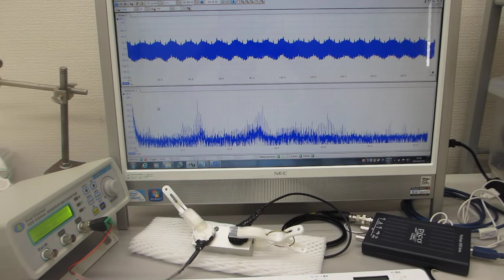表面検査実験（メガヘルツの超音波プローブによる非線形制御技術）